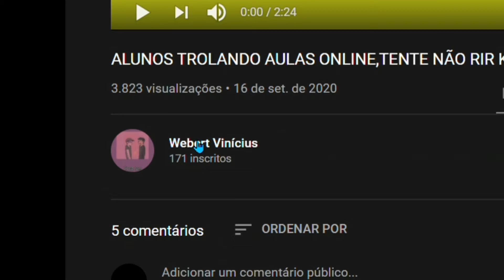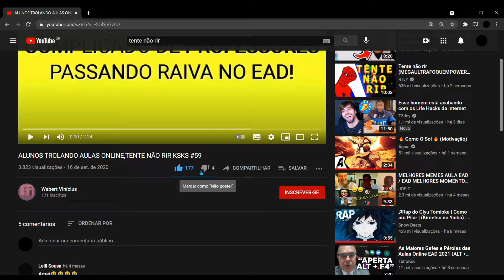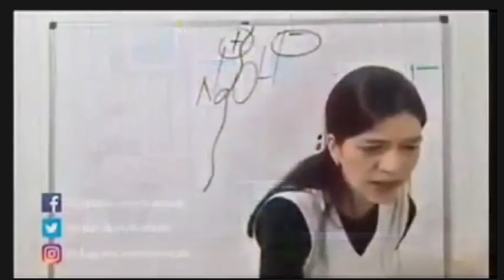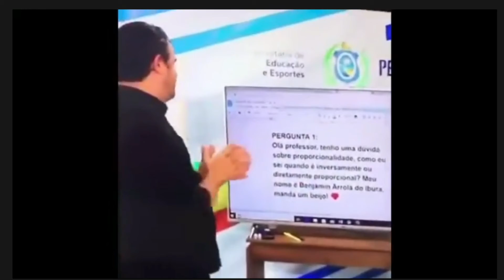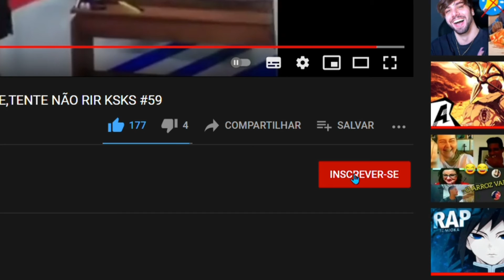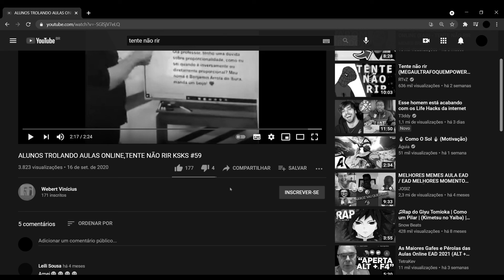Alunos trollando os prof kkkk esse foi bom!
Vocês decidiram o nome do nosso gatinho na nossa série no Minecraft?

"Conhecer o seu problema é o primeiro passo para encontrar a solução. —Ytalo, seu amiguinho."